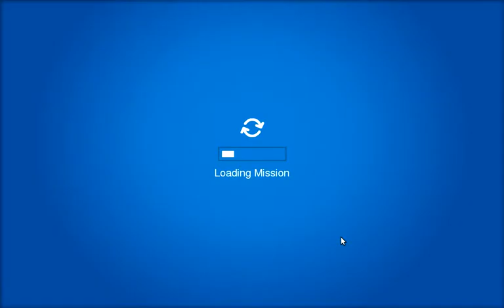club penguin mision 5:El secreto de la evidencia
En este video explica como ganar la misin 5 del club penguin, consiste  descubrir a un sospechoso